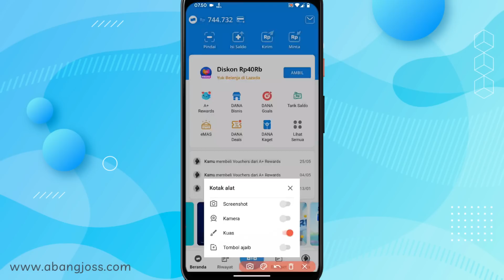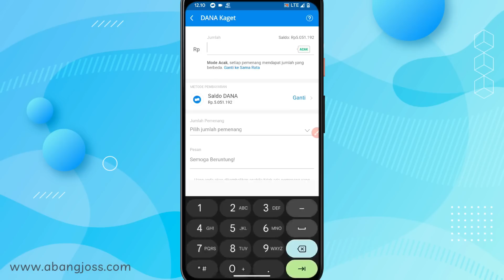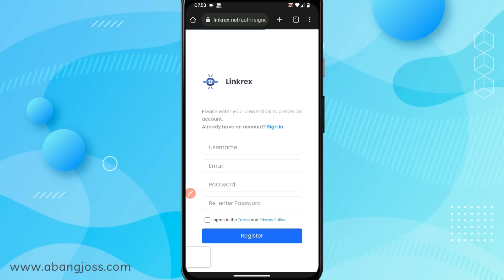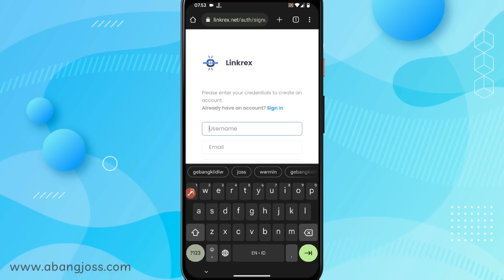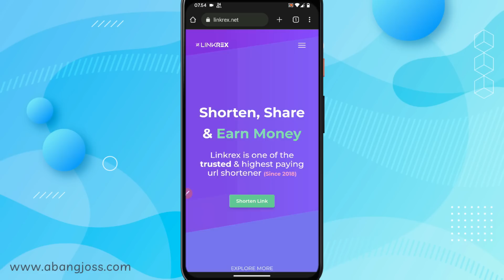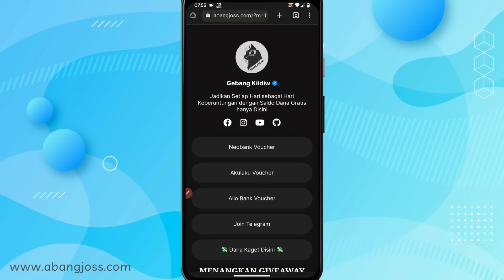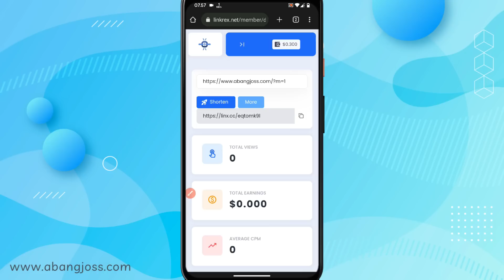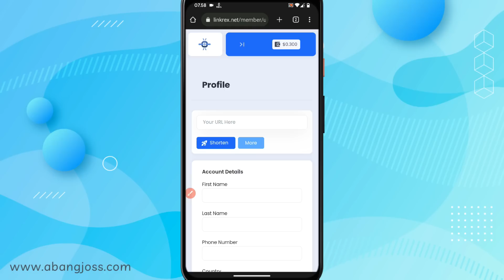Buruan Klaim!! Saldo Dana 700Ribu Gratis Langsung dari Google - Cara Mendapatkan Saldo Dana Gratis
200 LIKE DALAM WAKTU 1 HARI = Rp100.000
500 LIKE DALAM WAKTU 1 HARI = Rp300.000
1000 LIKE DALAM WAKTU 1 HARI = Rp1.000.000